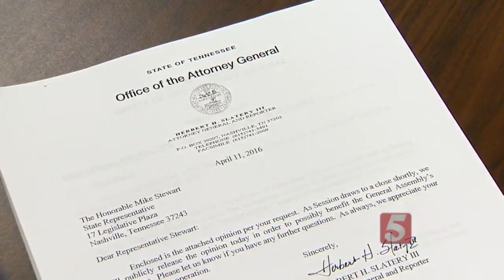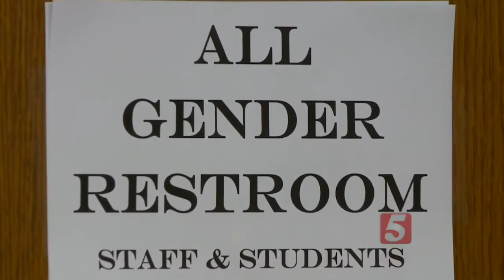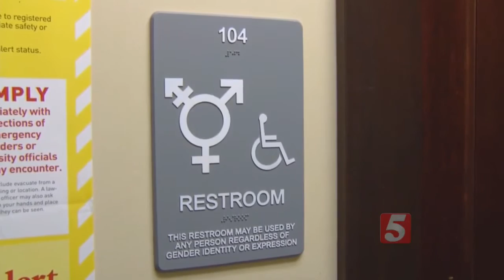AG Releases Report On 'Bathroom' Bill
Attorney General Herbert Slatery has released a report on a bill which would require those who are transgender to use the restroom of the gender on their birth certificate, not the gender they identify with.